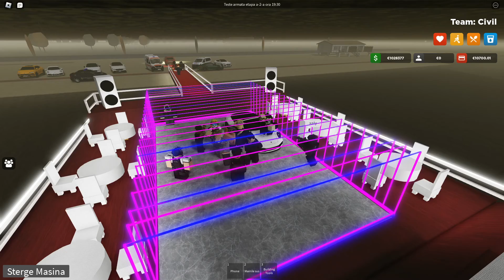Nunta lui rocsi si kaze pe marv.